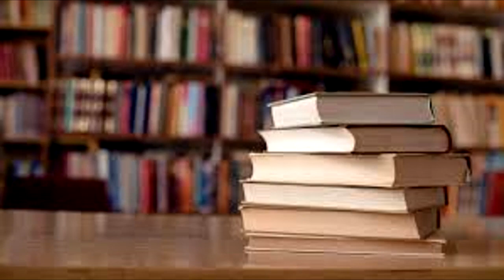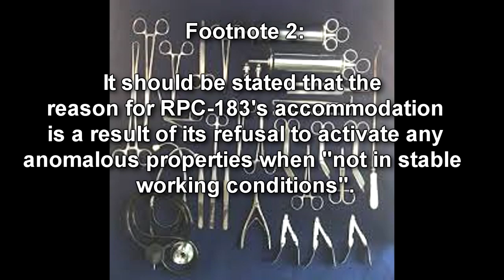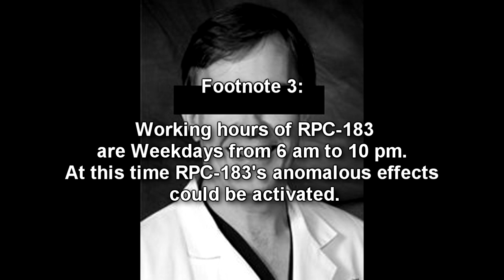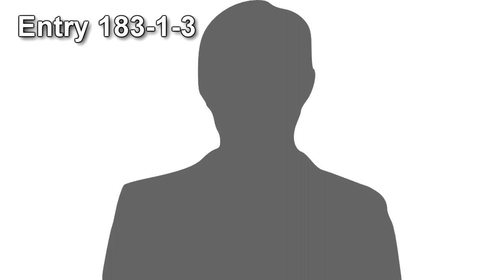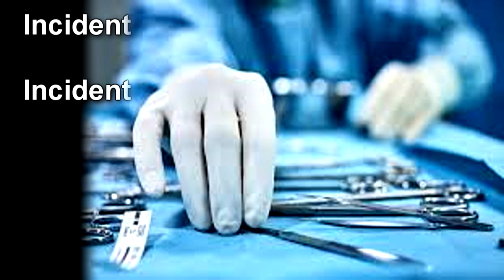TRPC-183 The Cosmetic Surgeon: The anomalous surgeon who can turn you into anything you want!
This RPC Authority wiki reading covers RPC 183 "The Cosmetic Surgeon", a surgeon who can alter the human body into anything, man to woman, man to child, a man into even a bucket? Anything except revive! RPC 183 is an organic, transmutational, sapient, and an ideological hazard! RPC Authority wiki reading by Eastside Steve of Eastside Show RPC and Eastside Show SCP!

Written by: ThermicLine